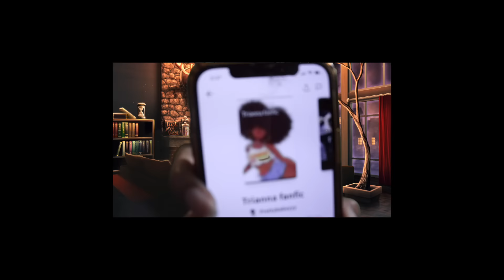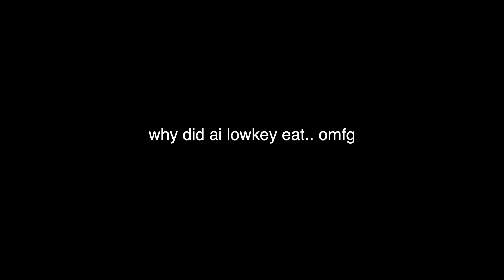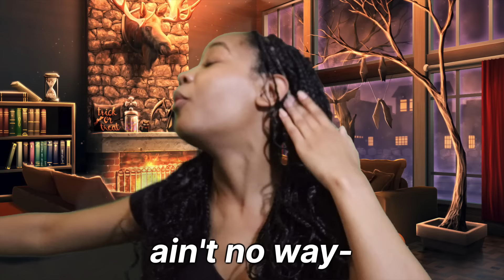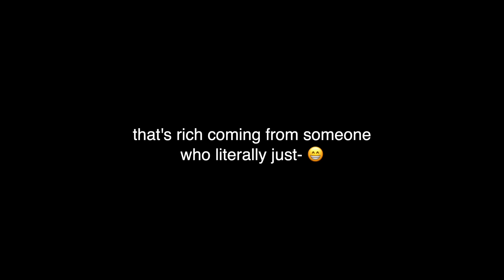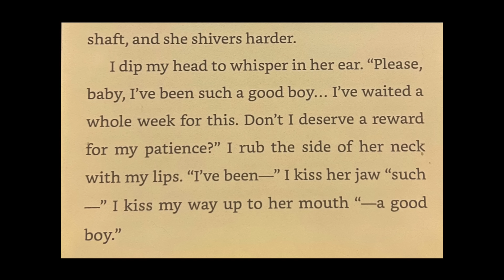reading MY OWN fan-fiction┃getting traumatized for the hundredth time 😁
This was definitely something… 😅but thank you to the person who wrote me the fanfic I appreciate it!! 😭🤍

ART CREDITS/EDIT CREDITS:
Ending edit: @.arzuna

Music: [ none of the music in the video is mine ]

[ None of the music, art, or edits shown in the video are mine. ]

Final Cut Pro X, Ae, and Ps.

[FAQ]
How old are you?
- 21 years old :0
What's your zodiac sign?
- Pisces :)
Personality type?
- INFJ

Stay safe 💋